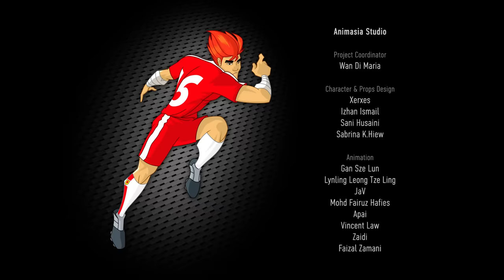Supa Strikas - Saison 4 - Épisode 48 - Le tourneur emporte tout | Dessins Animés Pour Enfants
Shakes se propose de remédier à la situation. Et il obtient bientôt l'aide de la source la plus improbable: le joueur tennis de table numéro 1 au monde!